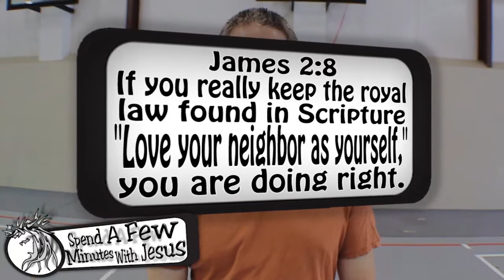James Two --Day 4 | #221